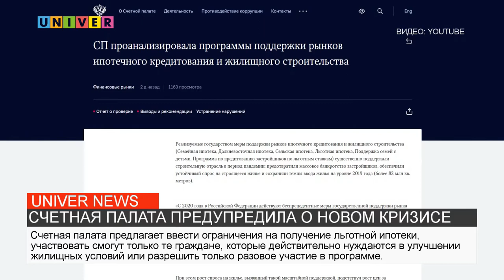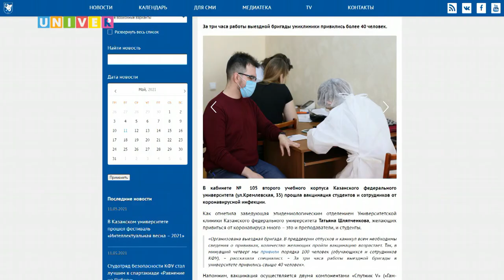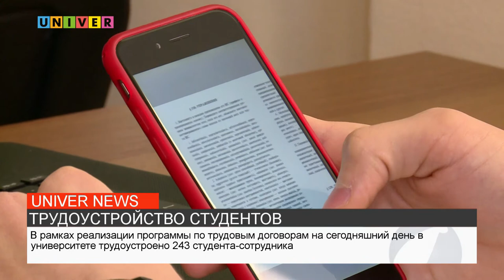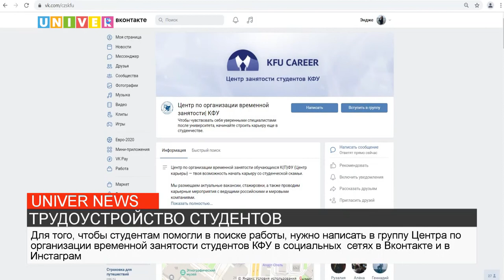НОВОСТИ КФУ ОТ 18.06.2021